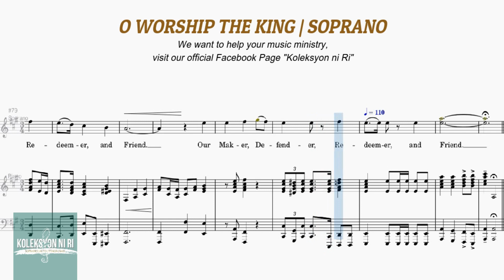O Worship the King by David Clydesdale | Soprano | Vocal Guide by Sis Prez Oroz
Words and Music by Robert Grant & W.Gardiners